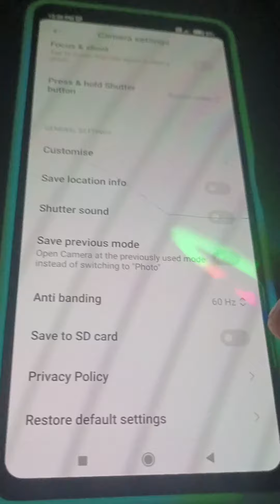Camera photo save to SD card redmi mobile Save to sd card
Save to sd card malayalam

Whatsapp storage to sd card malayalam

Phone storage to sd card malayalam

Telegram storage to sd card malayalam

Xender storage to sd card malayalam

Storage change to sd card malayalam

Play store storage to sd card malayalam
Save to sd card

Save to sd card preferred

Save to sd card automatically

Save to sd card android

Save to sd card by default

Save to sd card samsung tablet

Save to sd card kindle fire

Save to sd card arduino

Save to sd card redmi

Change storage to sd card redmi

Internal storage to sd card redmi

Phone storage to sd card redmi

How to save screen recording in sd card redmi